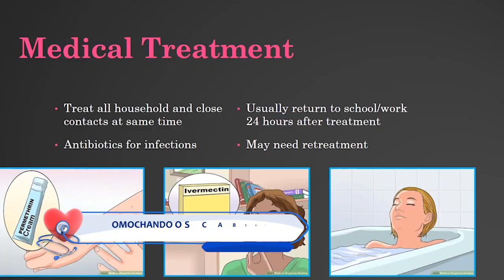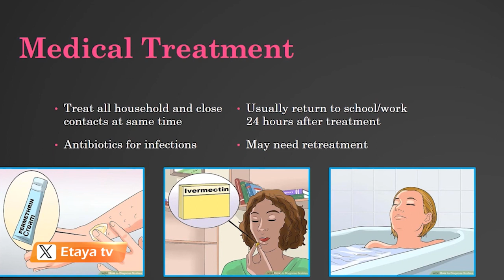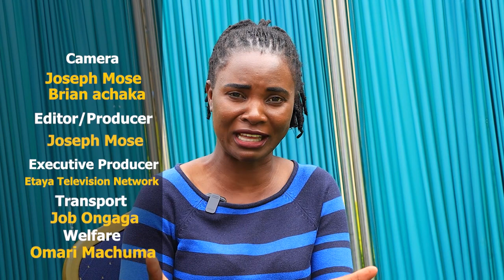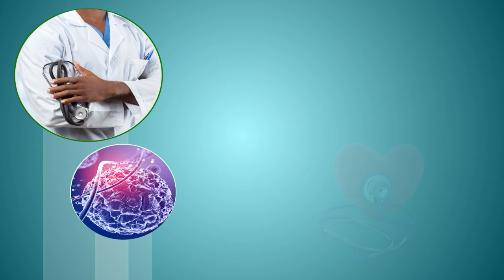Scabies Part 2